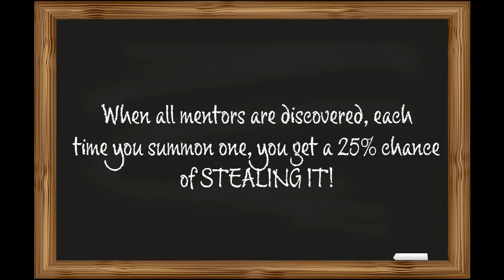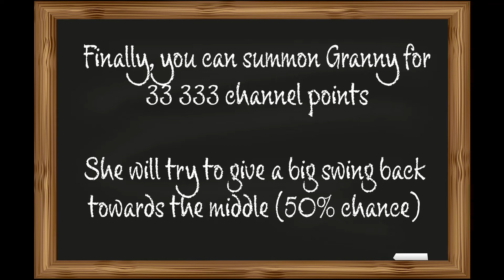Cousins' Qwest 3: Chantal's Qwest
Here is the explanation to Chantal's Qwest if you want to participate!

On Mon (6pm) - Wed (1pm) - Sat (1pm)
All EDT !